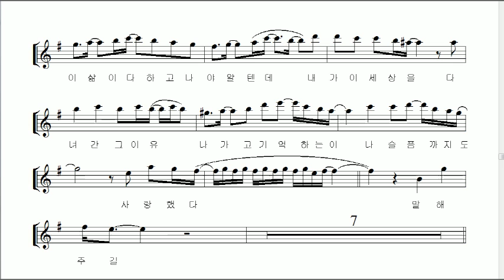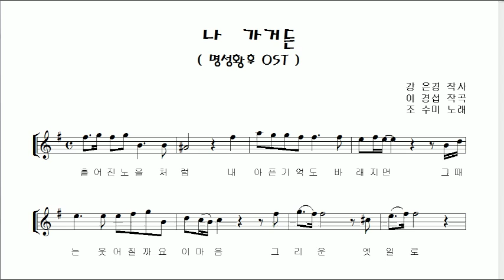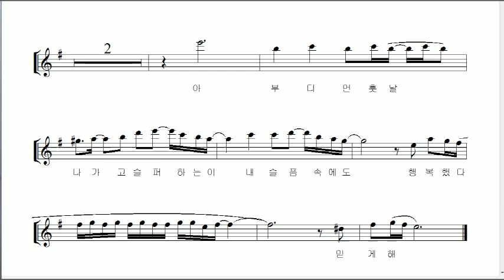조수미 "나 가거든" 알토색소폰 연주 김은산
조수미씨가 2001년에 불렀던   "나 가거든"을  알토색소폰으로 연주 하였습니다.

흔히 "그래도OST는 좋았다"라는표현이 있는데, KBS2에서 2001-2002년 사이에 방영하였던 드라마 "명성황후의" 내용이나 드라마의 장면들보다는 이 노래가 오랬동안 많은이들에게 회자되는것은 조수미씨가 이 노래를 불렀기 때문일까요?

오늘은 악보롤 조금 수정하며 2절의 가사도 기록하였는데 천천히 가사를 음미해보니 선율도 좋지만 가사가 아주 감성적으로 잘 쓴 가사인것 같습니다.

여하튼 오래전부터 많은 분들이 이 노래를 좋아하셔서 악보를 만들고 알토, 테너색소폰으로 연주하여왔었는데 오늘은 알토 색소폰으로 연주하였습니다.